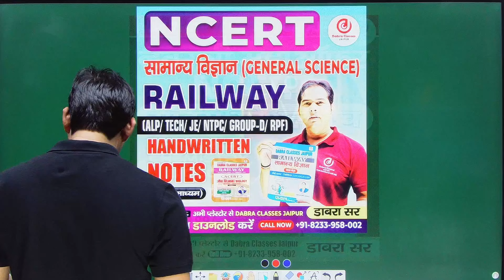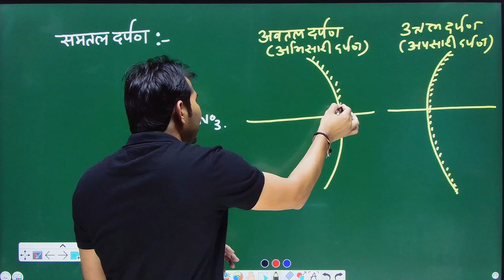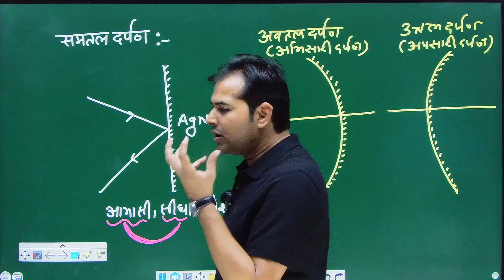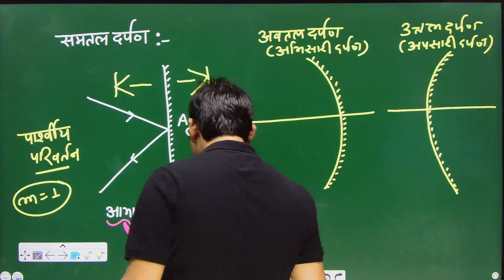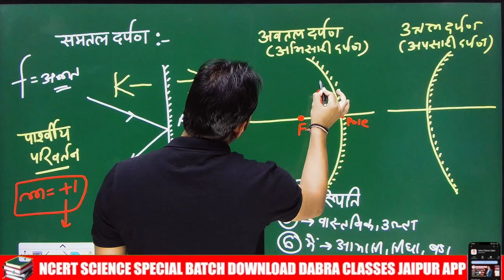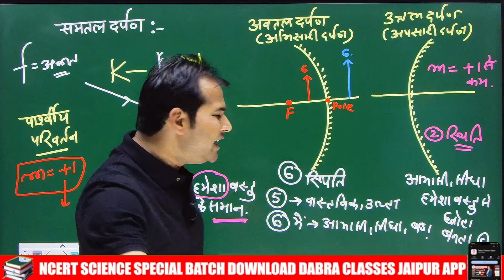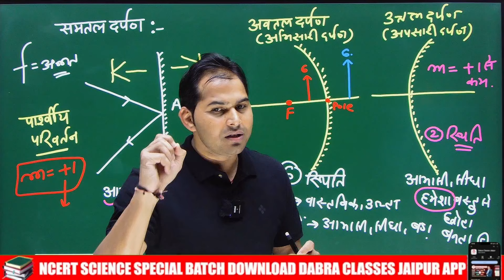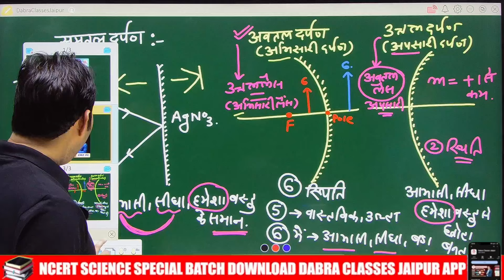3.PHYSICS SHORT VIDEO RAILWAY NEW UPDAT/ ALP TECH EXAM DATE /NTPC SCIENCE /GROUP D SCIENCE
NCERT & CBSC SCIENCE BOOKS SHORT VIDEO

Welcome to Dabra Classes! In this video, we provide a comprehensive solution to the Railway Group D Previous Year Paper for the 2022 exam. This detailed explanation will help you understand the question patterns, important topics, and the best strategies to solve the questions efficiently.

What You'll Learn in This Video:

Step-by-step solutions to Railway Group D 2022 exam questions.
Tips and tricks to solve Science and General Awareness questions quickly.
Analysis of question patterns and frequently asked topics in the Railway Group D exams.
Important concepts and shortcuts for solving Math and Reasoning questions.
Whether you are preparing for the upcoming Railway Group D exams or looking to improve your problem-solving skills, this video will be an excellent resource. Make sure to watch till the end and take notes for your preparation.

🛑यूट्यूब पर चल रही है क्लासों की PDF इस टेलीग्राम लिंक पर उपलब्ध करा दी जाएगी join Teligram

Tags Use in This Video...